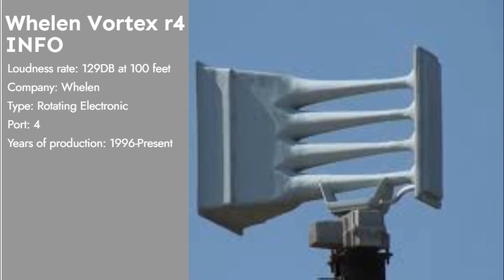Whelen Vortex r4 ( Game name: Edmond County,Oklahoma ) ( Signal: Hi-lo )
Siren name: Whelen Vortex r4
Loudness rate: 129DB at 100 Feet
Color: Grey and black
Signal this siren can use
1.Attack
2.Alert
3.Hi-lo
3.Airhorn
4.Wail
5.Whoop
6.Cancel